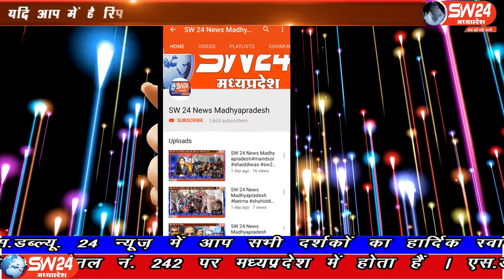SW 24 News Madhyapradesh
राष्ट्रीय राजपूत करणी सेना के इंदौर जिला अध्यक्ष ऋषि राज सिंह सिसोदिया को बेटमा पुलिस ने गिरफ्तार कर छोड दिया। यह गिरफ्तारी इंदौर अहमदाबाद नेशनल हाईवे बेटमा के समीप मेठवाड़ा टोल प्लाजा पर की गई। बेटमा से संवाददाता की रिर्पोट